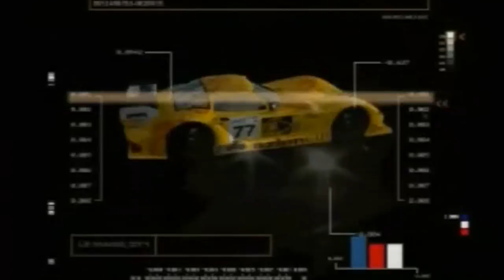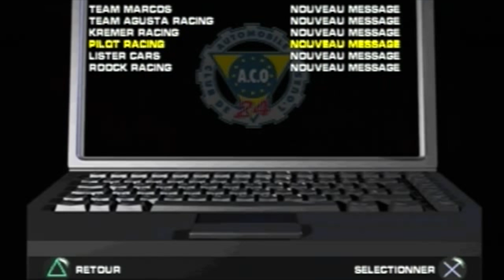CedricX9 - Rétro Gaming - 24H du Mans - Playstation